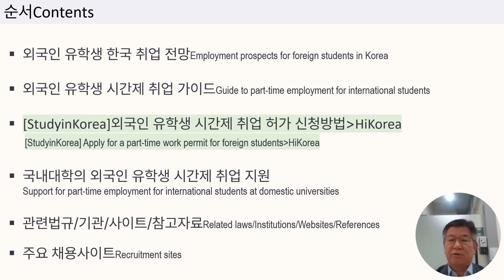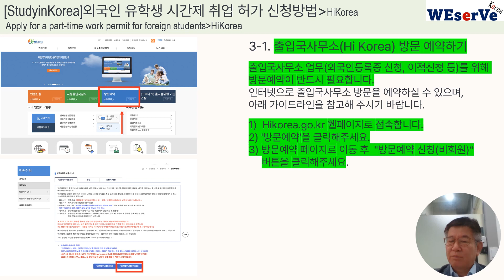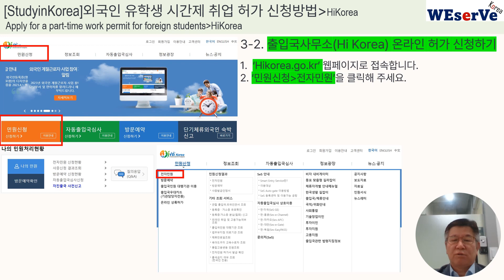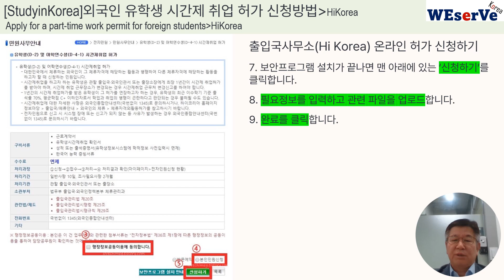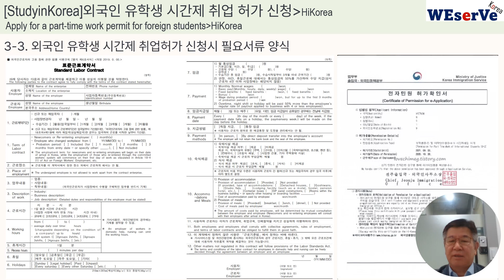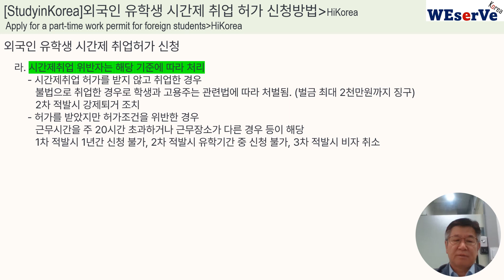[Foreign Students/외국인 유학생] Part time job (시간제 취업)_3.Studyinkorea - Hikorea 외국인유학생 시간제취업 허가 신청방법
외국인유학생 시간제취업 허가 신청방법